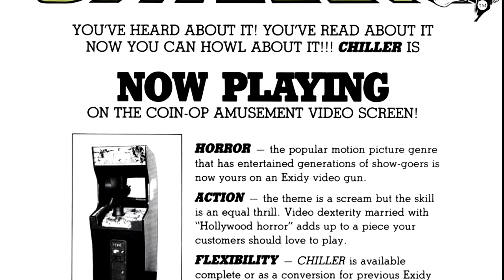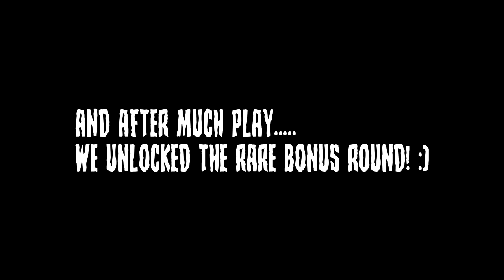Chiller~ Arcade Review & Gameplay with Piper & Mr. Vile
Lets play chiller! ( Subtitles Available )

Chiller is an Exidy light gun arcade game released in 1986. It is quite possibly the creepiest sadistic arcade game of all time!

Reviewed and Played by Piper & Mr. Vile

ARCADE / MAME / REVIEW / GAME PLAY / MR. VILE
CHILLER / HORROR / BLOODY / DISGUSTING / SCARY ARCADE GAMES / SCARY VIDEO GAMES